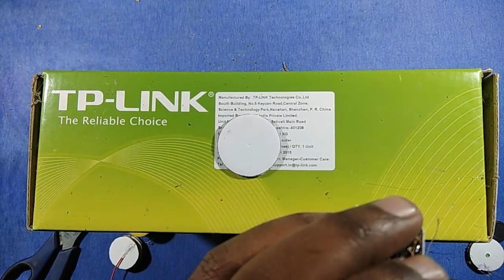Awesome LED fidget spinner | DIY battery power led fidget spinner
Awesome LED fidget spinner | DIY battery power led fidget spinner very easy